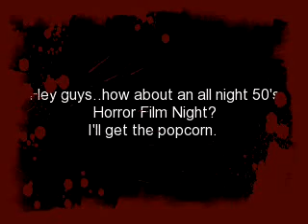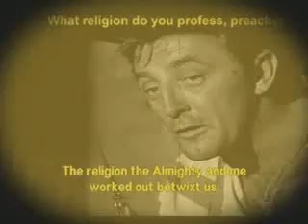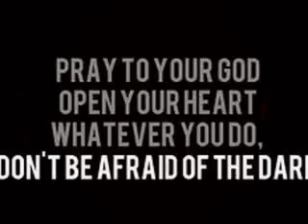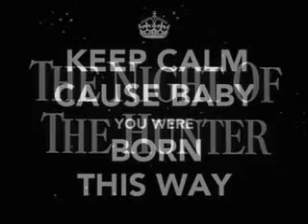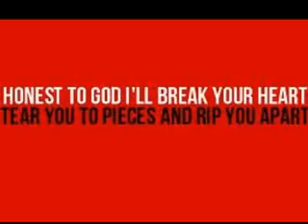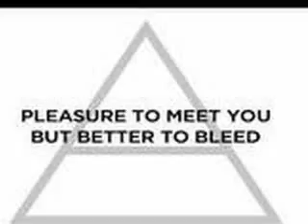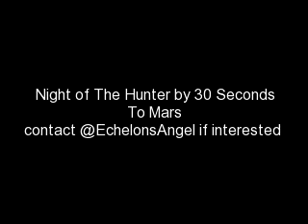Starr Gazing Mag presents Night Of The Hunter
A video tribute to the song from 30 Seconds To Mars.